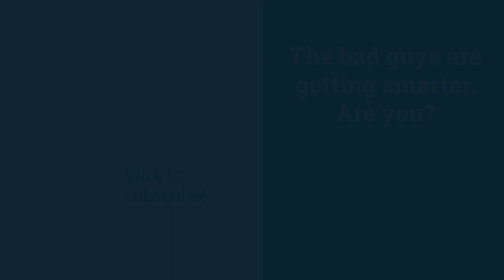Top 5 soft skills and the Federal Cybersecurity Reskilling Academy | Cyber Work Podcast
Chris Triolo, VP of Customer Success for Respond Software, and Cyber Work podcast host Chris Sienko discuss the Federal Cybersecurity Reskilling Academy and the top soft skills that can help you break into a cybersecurity career.

View other Cyber Work podcasts, transcripts and promo opportunities for listeners